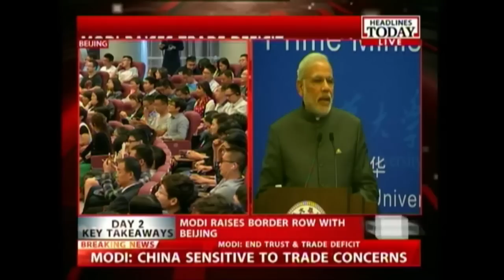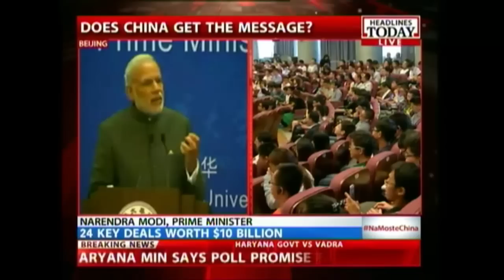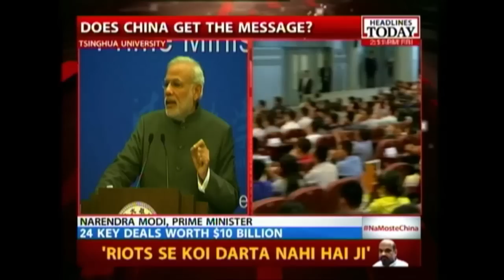Modi's Full Speech At Tsinghua University In China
Modi is at a premier university, the Tsinghua university to address think tanks and students. Listen in.